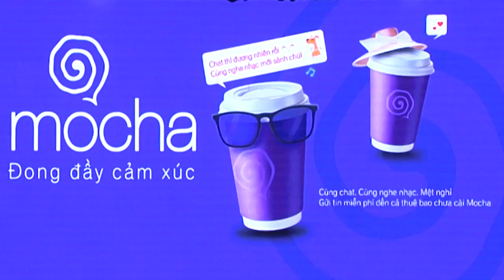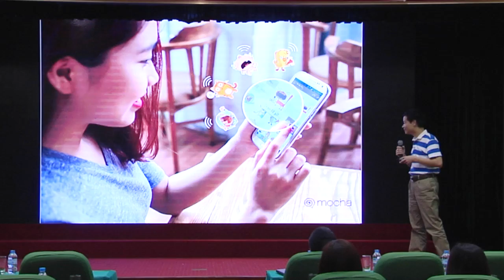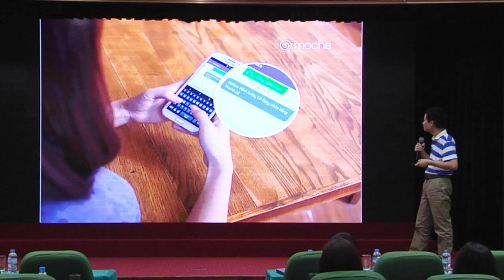Giới thiệu ứng dụng Mocha Messenger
Ứng dụng nhắn tin miễn phí với nhiều tiện ích mới mà chưa ứng dụng OTT nào trên thế giới có.